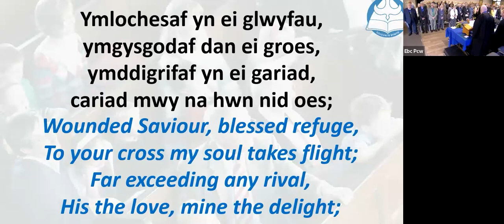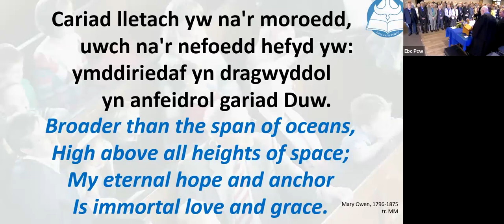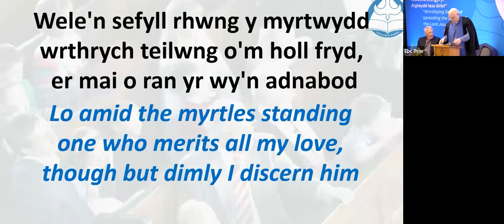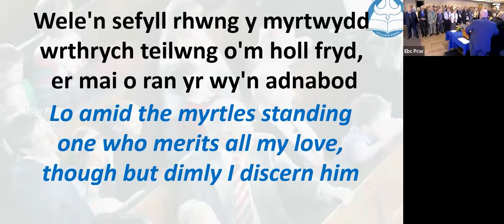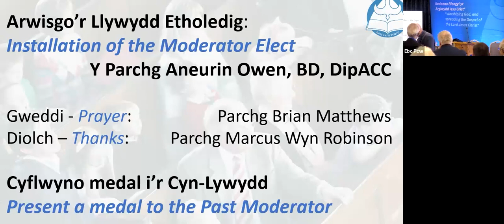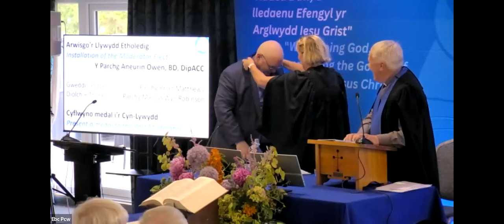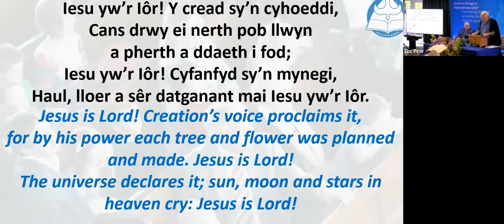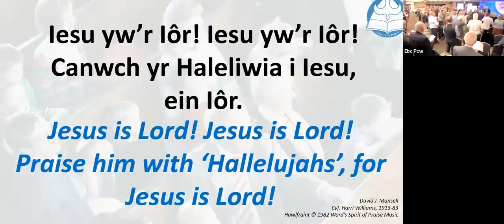MODERATOR’S SERVICE 2023 - THE REVD EVAN MORGAN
The Moderator’s Valedictory Address and the Installation of the Moderator Elect.